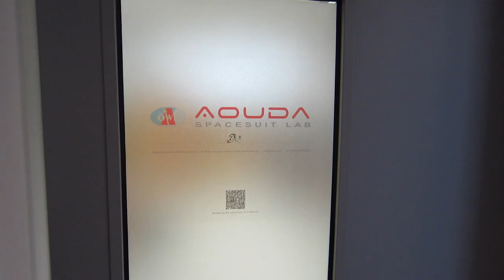MARS2013: WLAN auf dem Mars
Last year we won the extraordinary competition of Lancom Systems, for building an extraordinary network with Lancom hardware. As prize this video was produced, which explains why WiFi on Mars is important and shows also our biggest simulation "MARS2013 - Morocco Mars Analog Simulation", conducted in February 2013 in the Northern Sahara in Morocco. More than 100 volunteers from 23 nations and 5 continents were involved. Learn more about the simulation and download the final report